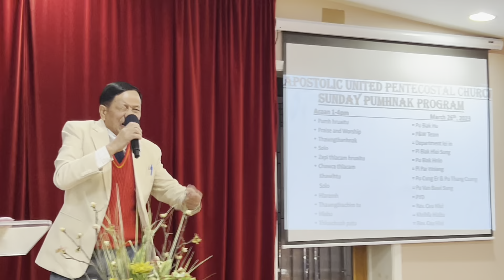AUPC Rev. Ceu Hlei || March 26, 2023